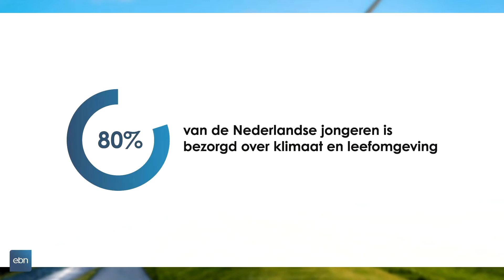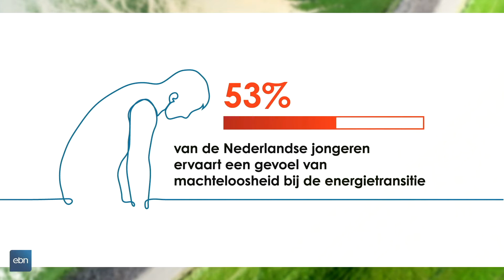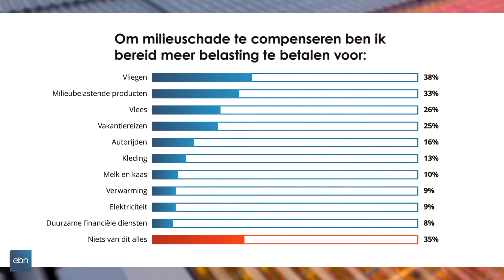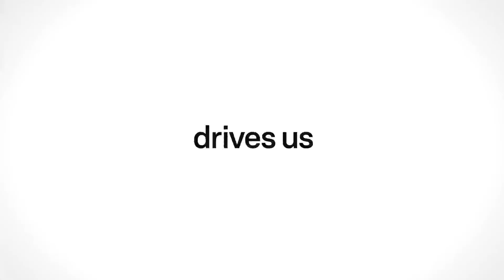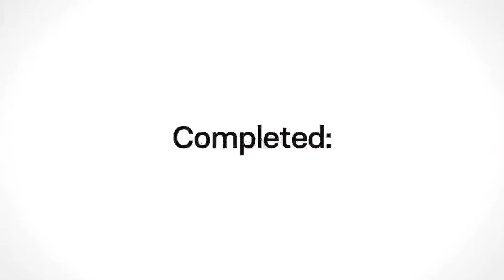Transition Talks 23 november 2021: Inspiratie voor de Toekomst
Hoe bundelen we de denkkracht en ervaringen van generaties om de klimaatdoelstellingen dichterbij te brengen? Dát is de vraag die centraal stond tijdens de uitzending op 23 november 2021. Samen met Aniek Moonen, voorzitter van de Jonge Klimaatbeweging, ging presentator Marcel Hoenderdos in gesprek met onder meer Toekomstmaker en schrijver van de duurzame troonrede, Werner Schouten, Minister van de nieuwe economie, Michel Scholte, jonge ondernemers én vaste gast Ed Nijpels om ‘Inspiratie voor de toekomst’ op te doen. Daarnaast was er natuurlijk de vaste column en was er live muziek van zangeres Froukje.

Transition Talks biedt je hét gesprek over de voortgang van de energietransitie
Waar staan we in Nederland als het gaat om de energietransitie? Wat gaat goed? En wat kan of móet beter? In de periodieke talkshow ‘Transition Talks’, gaan presentator Marcel Hoenderdos en side-kick Aniek Moonen in gesprek met de betrokken partijen in het veld.

Transition Talks is een initiatief van EBN en wordt ondersteund door het Voortgangsoverleg Klimaatakkoord, het ministerie van Economische Zaken en Klimaat, NVDE en Stichting Natuur & Milieu.